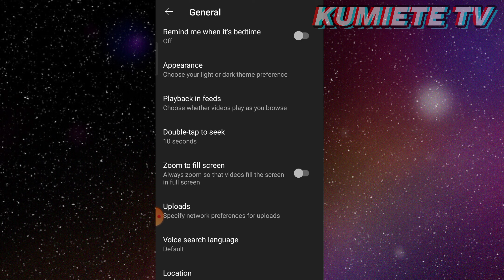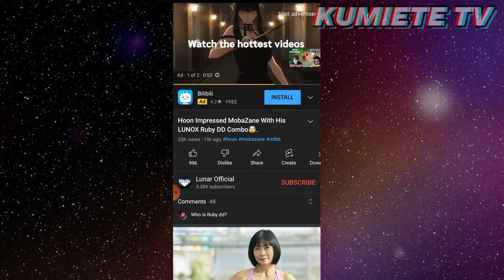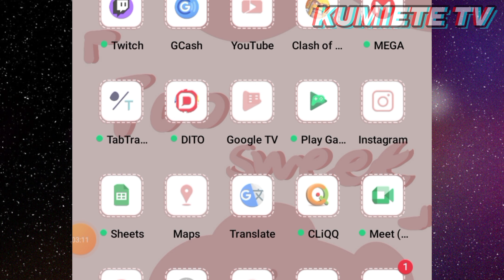PAANO MAG YOUTUBE ZOOM TO FULLSCREEN 2022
SA VIDEO NA ITO AY IPAPAKITA KO KUNG PAANO MAG ZOOM TO FULLSCREEN SA YOUTUBE